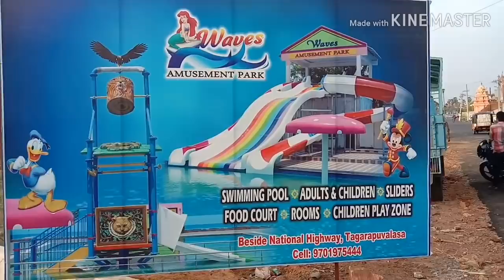Water Amusement park లో చాలా enjoy చేసాం/Royal dryfruit falooda recipe at home/full day vlog